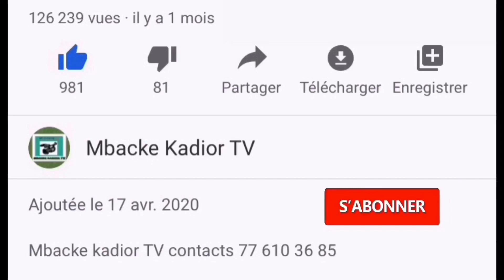Dr Mamadou Dieng magal ak legui cas amoul Touba liko waral bouko nasi takhaway you Serigne Mountakha